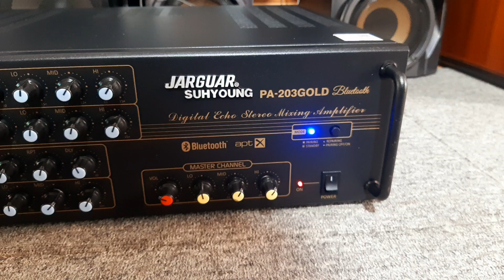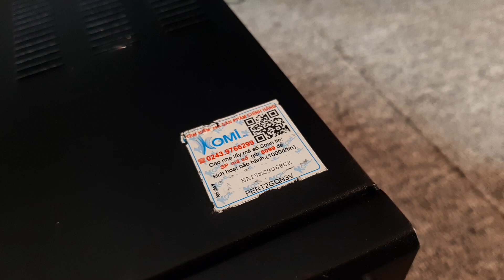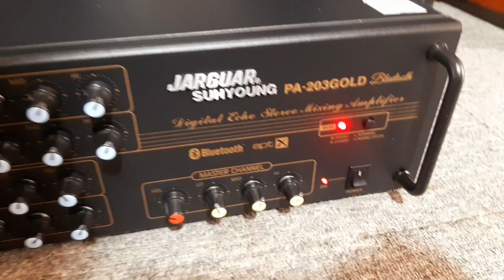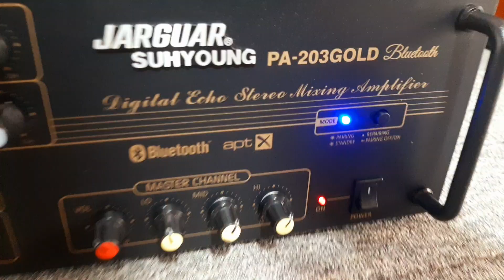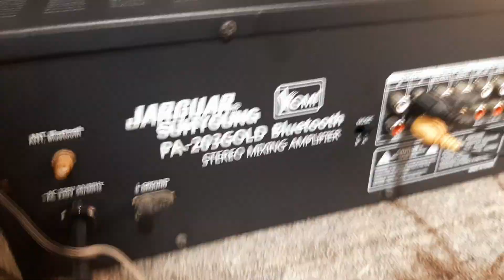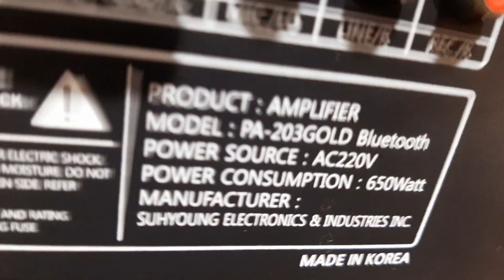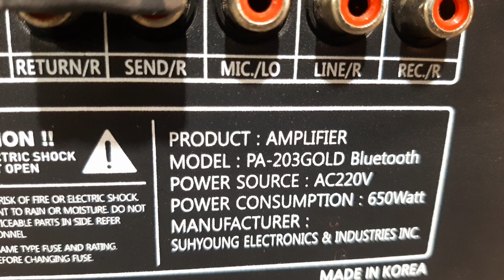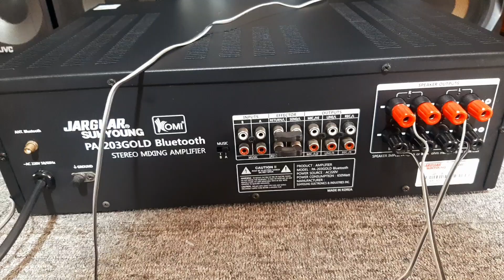Quá hay vang ngọt 650w nguyên 3 tem Jarguar 203 Gold Blutooth made in Korea nặng như đá 0965748574